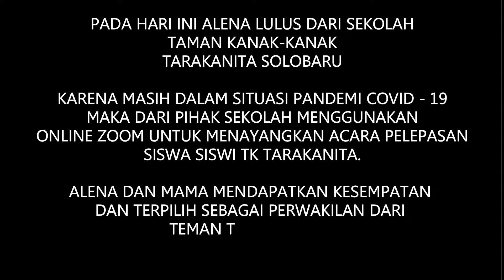DIBALIK LAYAR! PELEPASAN SISWA SISWI TK TARAKANITA SOLOBARU | TERBAIK!!!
15 JUNI 2021
ALENA LULUS DARI SEKOLAH TAMAN KANAK - KANAK DENGAN NILAI YANG SANGAT MEMUASKAN.